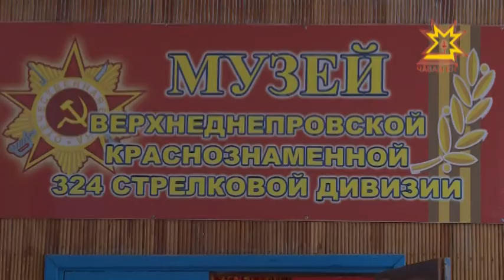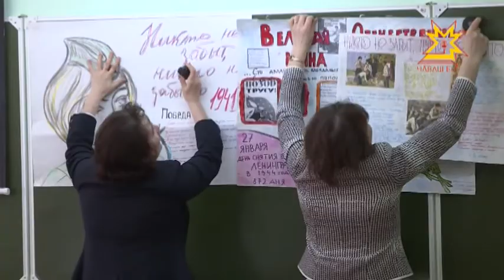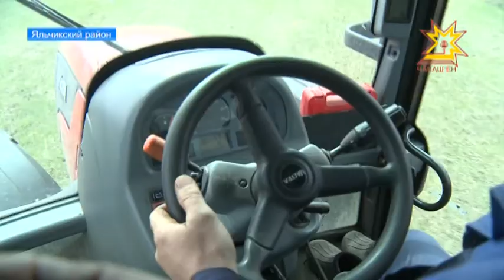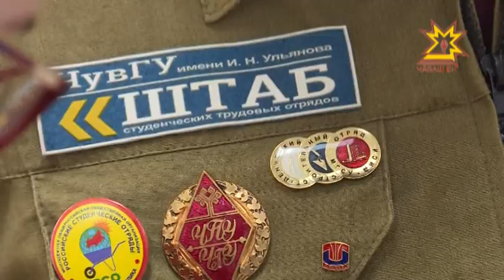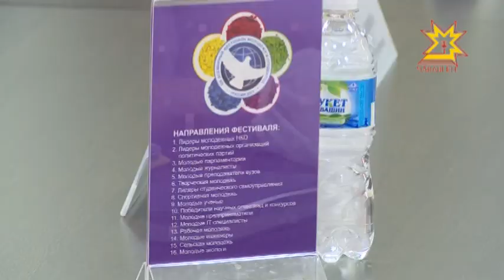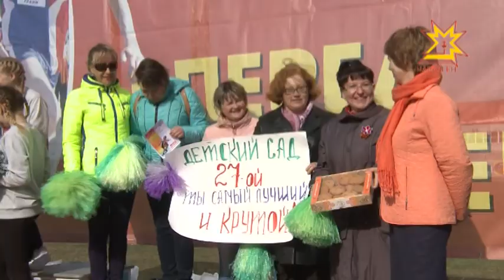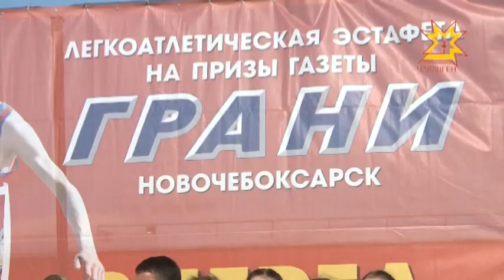Республика 05.05.2017 на русском языке. Вечерний выпуск